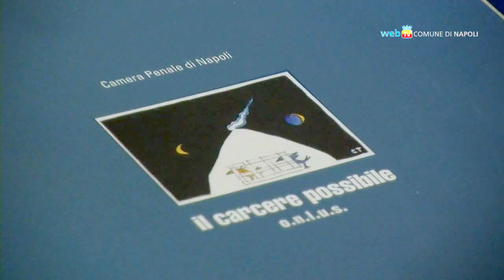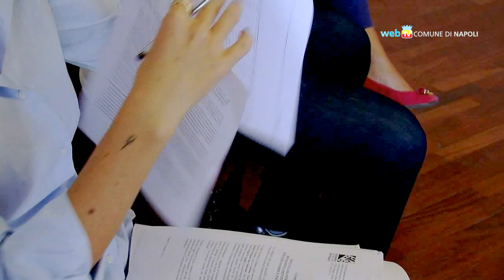Garanti uniti per i diritti dei detenuti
Contro il sovraffollamento e la precarietà delle condizioni degli istituti penitenziari, i Garanti dei Detenuti promuovono una giornata di mobilitazione per tutelare i diritti dei detenuti.